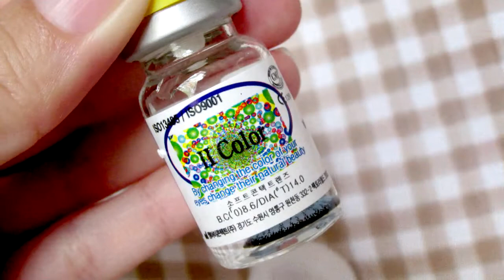Circle Lens Magic II Color-Blue "Review"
Blog "Don't forget to watch in HD for a better quality!"

★ Circle Lens Magic II Color-Blue Review + Demo ★

✗ This video is recorded, edited and produced by me.